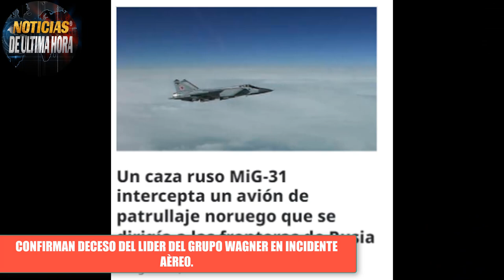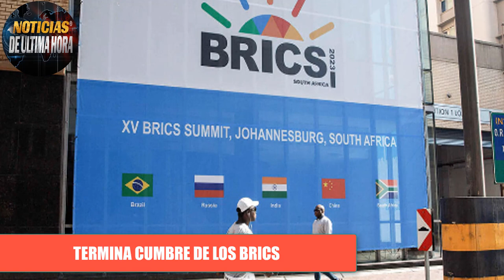🚨NOTICIAS DE ÙLTIMA HORA AVIÒN DE PRIGOZYNE CAE EN TVER RUSIA CUANDO IVA DE MOSCU A SAN PETERSBURGO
🚨ÙLTIMAS NOTICIAS INTERNACIONALES DE HOY 24 DE AGOSTO DE 2023

✅El lider del grupo Wagner estaría en el listado de los tripulantes del avión sini3strado en TVER Rusia.

✅MIG 31 detecta otro avión de reconocimiento de Noruega Poseidón.

✅Termina cumbre de los BRICS.

Noticias grupo wagner yevgyeny Prigozyne
noticias de ultimo minuto hoy 24 de agosto de 2023
ultimas  noticias de Rusia hoy 24 de agosto de 2023
noticias 24 de agosto de 2023
noticias del grupo wagner
noticias aviòn grupo wagner tver russia
noticias de vladimir putin brics hoy 24 de agosto de 2023
noticias moscu
noticias mig 31 avion poseidon mar báltico
news russia
news prigzonye
news brics
noticias putin brics
noticias de wagner tver russia
noticias de wagner russia avion
noticias otan jens stoltemberg
ultimas hora putin
ultimas hora internacional
boletino de noticias internacionales de hoy 24 de agosto de 2023
noticias russia ucrania
guerra ucrania rusia 2023
ministerio de defensa de rusia
news live russia ukraine
noticias en vivo 24 de agosto de 2023
noticias drones moscu
news wagner russia
noticias en vivo russia ukraine
noticias china brasil argentina brics
noticias fuerzas aero espaciales de rusia
noticias buques russia mar negro
noticias acuerdo del cereal
noticias wagner otan
noticias medvedev
noticias de hoy
ultima hora wagner
ultima hora wagner russia
noticias mexico